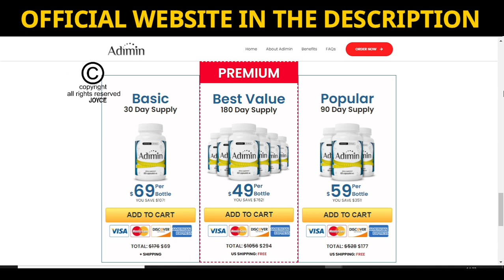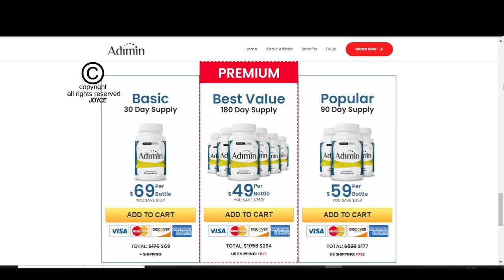ADIMIN REVIEW- Speaking the Truth! Adimin Supplement Does Works? Adimin is Good? Adimin Reviews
Adimin What Is It?

Adimin It is a totally natural product that
will assist in your slimming process making
you lose shape fast and healthy.

Adimin Does Work?

Yes, Adimin works and brings a lot of results,
if you use Adimin in the right way and do all
the right treatment I’m sure you’ll get a good
result.

Adimin Benefits?

-Speed up your metabolism;
-Detoxifies the body;
-Eliminates deep fats;
-It makes you lose weight quickly and healthily.

Adimin Where To Buy?

You will only find the original Adimin on the
official website, and to help you I’ll leave the
site right above for you to access.